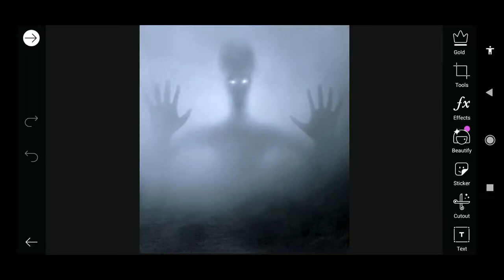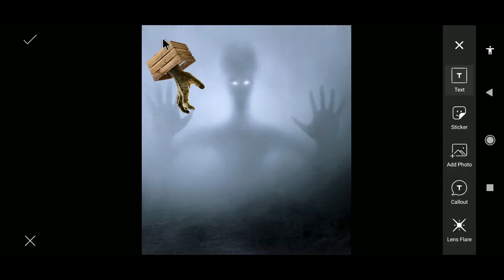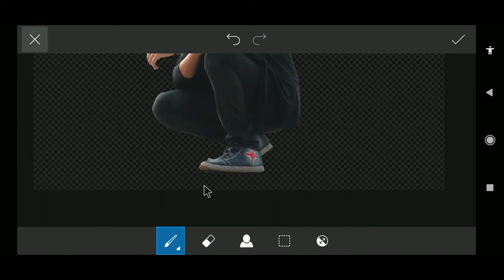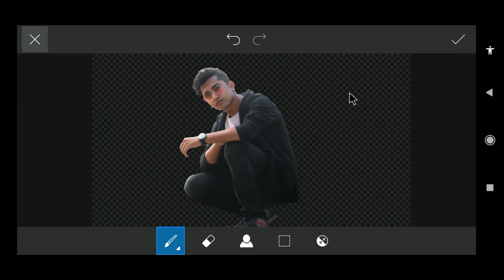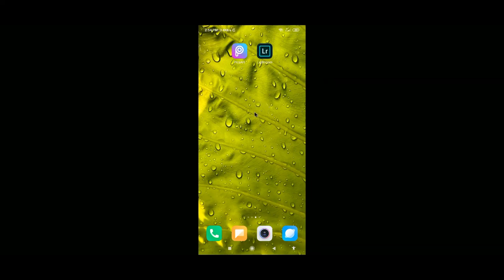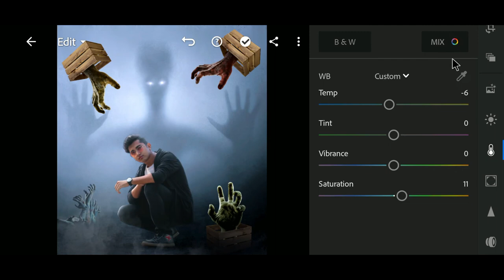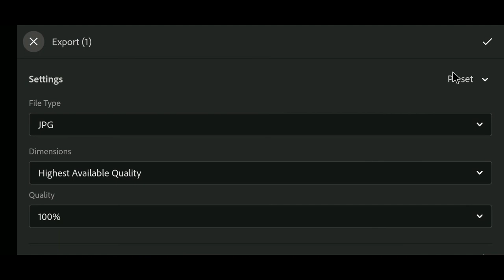PICSART EDITING - Horror Photo Editing Concept Tutorial - Instagram Viral Photo Editing In Picsart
So Guys In This Video You Will Be Watching New Tutorial " Horror Editing " In Picsart App On Android Phone So Keep Watching My Videos & Subscribe Our Channel & Press The Notification Bell Icon & Stay With Me. Thank You